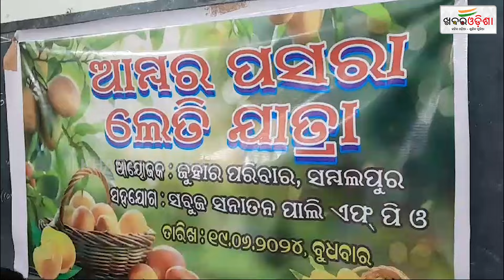ଆମ୍ବଚାଷୀ ମାନଙ୍କୁ ନେଇ ସ୍ୱତନ୍ତ୍ର କାର୍ଯ୍ୟକ୍ରମ | Sambalpur | Khabar Odisha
ଆମ୍ବଚାଷୀ ମାନଙ୍କୁ ନେଇ ସ୍ୱତନ୍ତ୍ର କାର୍ଯ୍ୟକ୍ରମ | Sambalpur |